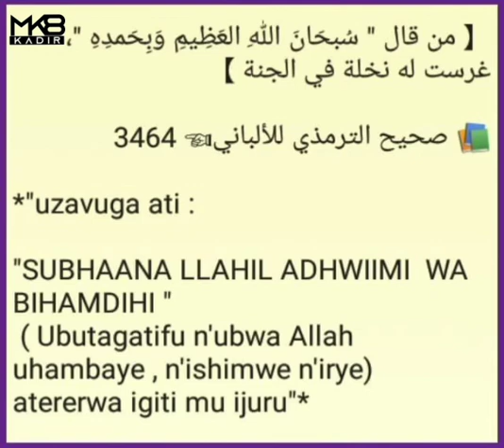Hadith y'umunsi ~ Episode 351:🏝️ Uzavuga utyo, atererwa igiti mu ijuru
📩📩📩📩📩Some Extra Advice …👇📚

(وأنذرهم يوم الحسرة إذ قضي الأمر)
*_Unababurire umunsi w’agahinda, ubwo iteka (ryo
kwinjira mu ijuru cyangwa mu
muriro) rizacibwa._*

Surat maryam ayat 39

*_Umuryango igihe ugifunguye biragushobokera kuwinjiramo mugihe cyaricyo cyose ariko hazaza igihe ufungwe udanangirwe ntanumwe uzawugufungurira!_*

Igihe ibitabo byibikorwa bizafungwa ibarura rigatangira roho zizagira agahinda gakomeye!

*_Iyo hagize umwe muritwe ubura umuntu wagaciro kuriwe mubyukuri agerwaho nagahinda numubabaro. Bimezegute noneho wawundi uzahomba isi ndetse n'umunsi wimperuka💔._*

*_Allah aravuga ati(Unababurire umunsi w’agahinda)_*  ```iyo bavuze agahinda kanyako ni ako bababavuga.```

Igihe umwe muritwe azacirirwa iteka ryo kwinjira mumuriro agatandukana  naburumwe nibwo azasobanukirwa agahinda kanyako.
Dufatirane mbere yigihe.